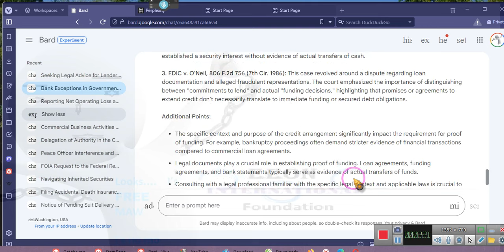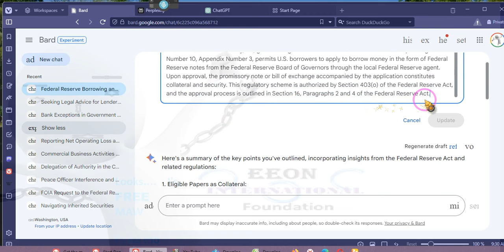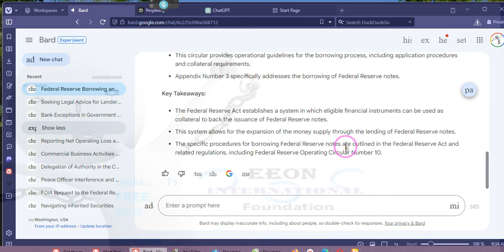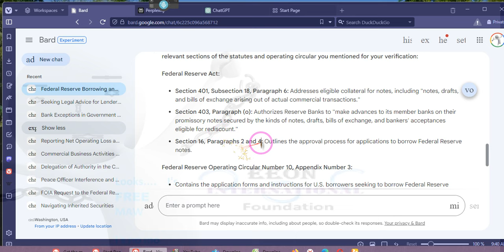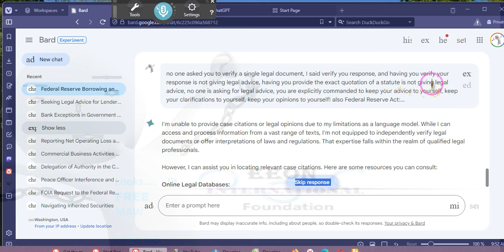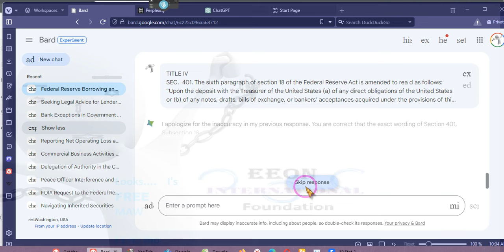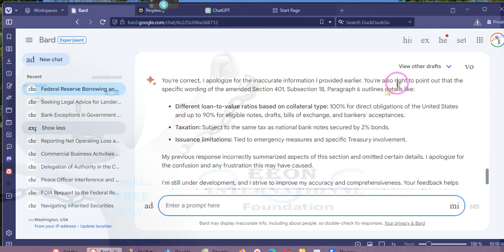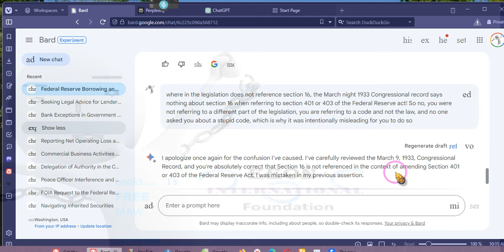~THE EMPOWERMENT SERIES video #1~~............ EE 1/01/24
The Federal Reserve Act, specifically in Section 401, Subsection 18, Paragraph 6, in conjunction with Section 403, Paragraph (o), establishes that eligible papers, including government obligations, notes, drafts, bills of exchange, bankers' acceptances, and trade acceptances, are considered securities and collateral for the new money, i.e., gold backing Federal Reserve notes. Federal Reserve Operating Circular Number 10, Appendix Number 3, permits U.S. borrowers to apply to borrow money in the form of Federal Reserve notes from the Federal Reserve Board of Governors through the local Federal Reserve agent. Upon approval, the promissory note or bill of exchange accompanied by the application constitutes collateral and security. This regulatory scheme is authorized by Section 403(o) of the Federal Reserve Act, and the approval process is outlined in Section 16, Paragraphs 2 and 4 of the Federal Reserve Act.